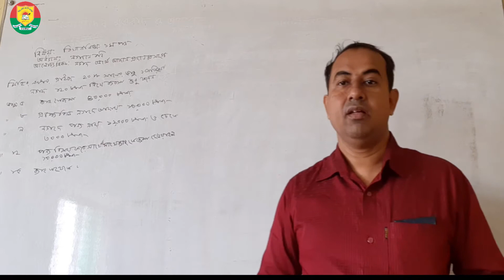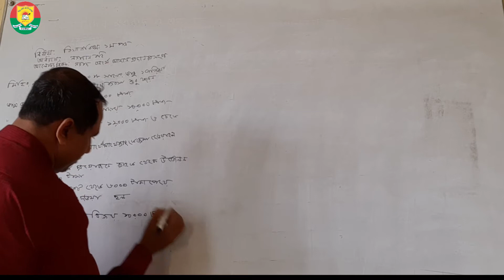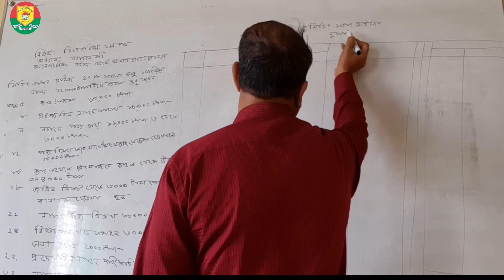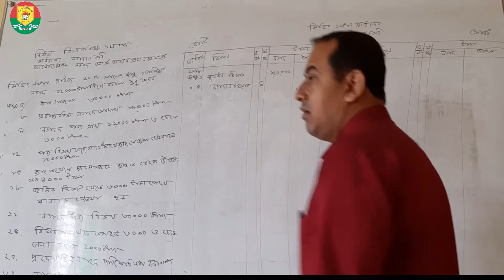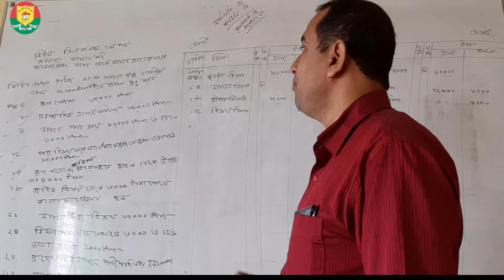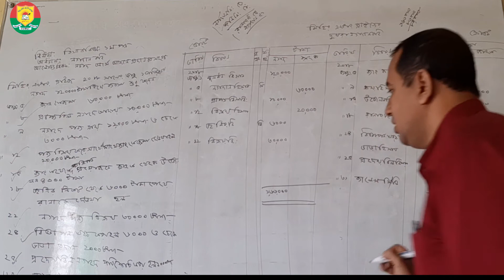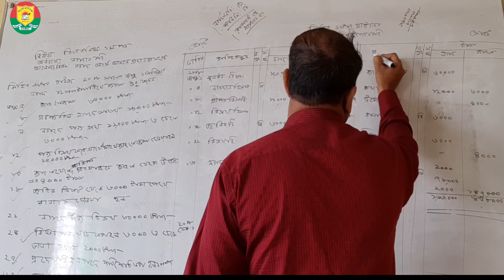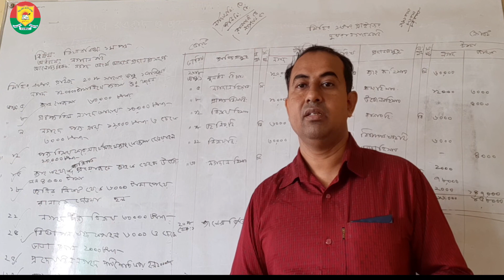HSC || ACCOUNTING || ELEVEN CLASS